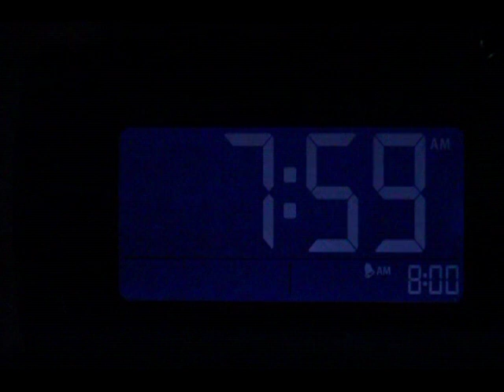Kyle M Koch Demo Reel 2014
A short demo reel of some of my personal video work done in 2013 and 2014